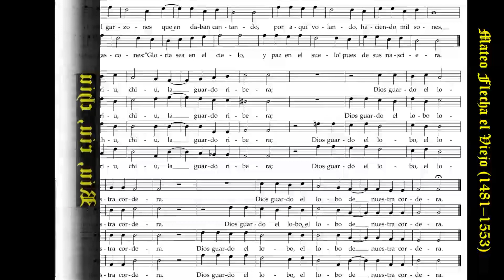Riu, riu, chiu. Mateo Flecha el Viejo. The Sixteen Harry Christophers.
Riu, riu, chiu
Mateo Flecha el Viejo
(1481–1553)

Usually programmed as "Anonymous", but there is evidence it was composed by Mateo Flecha el Viejo.

Hugh Keyte and Andrew Parrott, editors of The New Oxford Book of Carols, tell us that:

    “Riu, riu chiu” was a traditional call of Spanish shepherds when guarding their flocks in a riverside fold. Elsewhere, the catchy tune is found in a variant form with a secular shepherd-song, and it may derive from a genuine example.

“Riu, Riu Chiu” is contained in the Cancionero de Upsala, also known as the Cancionero del Duque de Calabria or the Cancionero de Venecia, a volume of mostly anonymous Spanish music printed in Venice in 1556.

The only known original manuscript, held at the library of Uppsala University in Sweden, either was “highlighted by Rafael Mitjana y Gordon in 1904” or “edited in 1909 by Rafael Mitjana,” depending upon which source you consult.